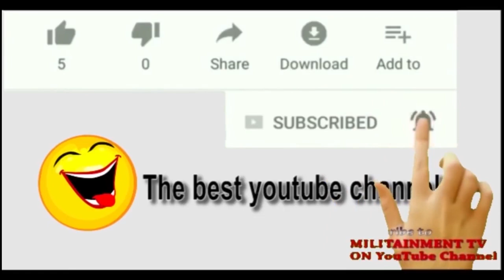Silent Drill By Nigerian Air Force NAF@55